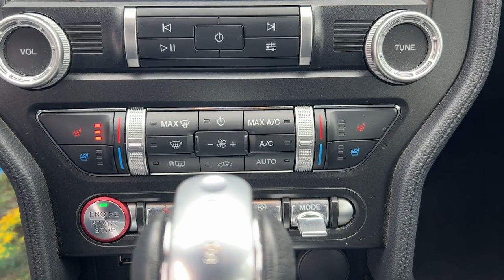2020 Ford Mustang Staten Island, Jersey City, Bayonne, Woodbridge, Old Bridge, NY 119203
Oxford White Used 2020 Ford Mustang GT Premium  available in Staten Island, New York at Dana Ford. Servicing the Jersey City, Bayonne, Woodbridge, Old Bridge, New York area.
2020 Ford Mustang GT Premium - Stock#: 119203 - VIN#: 1FATP8FF4L5119203

Dana Ford
266 West Service Rd